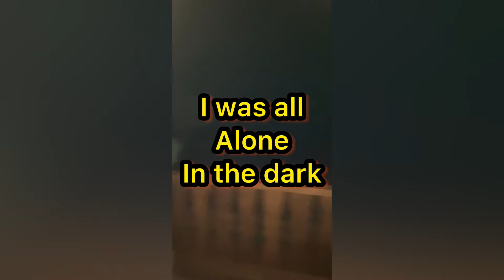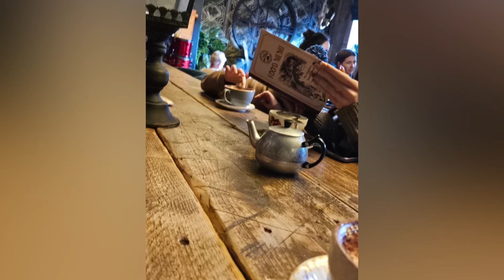The cabin in the woods fright night Snowdonia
Adventure spooky Cabin in the woods stay. A few nights away relaxing in the log cabin in snowdonia  a place called Trawsfynydd Leisure Village.
we call it glamping as we love our van life  stealth camping and tent camping.
It was great to relax in & I might just might before 2024 is out consider buying a log cabin as a base for our adventures. Let’s see what the year brings shall we.

Anyway this is the last video of the year 2023
We shall be back to our normal caddy campervan adventures from January onwards where we shall be camping, camper van, tents, kayaking, paddle boarding, MTB, swimming & more.